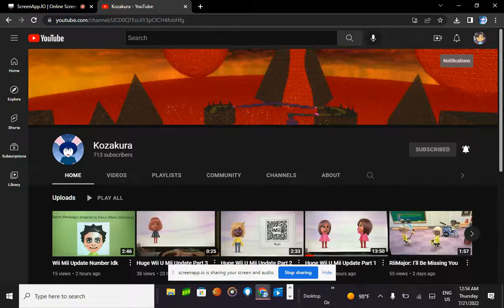Shoutout to Kozakura